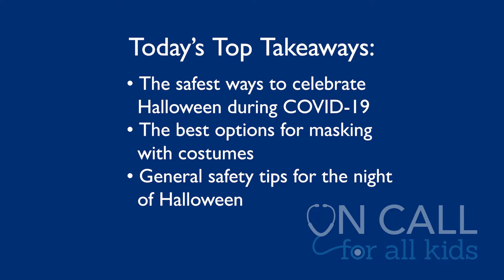Celebrating Halloween Safely with Kids in 2021 - On Call for All Kids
With Halloween in front of us, many parents are struggling because of uncertainty about the COVID-19 pandemic. On this week’s On Call for All Kids, Patrick Mularoni, M.D., from Johns Hopkins All Children’s Hospital answers the question that parents want to know: “Should we be celebrating Halloween this year?”